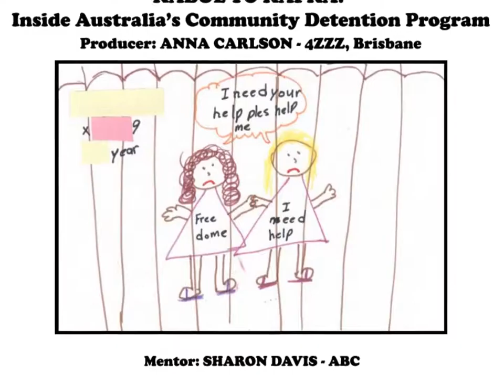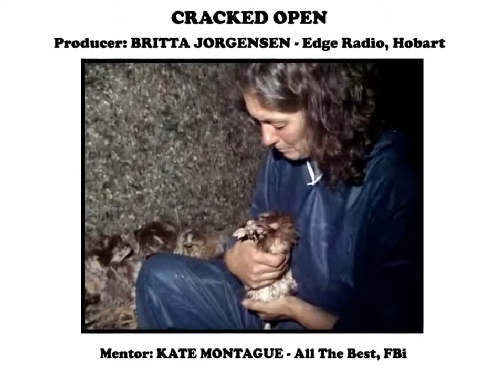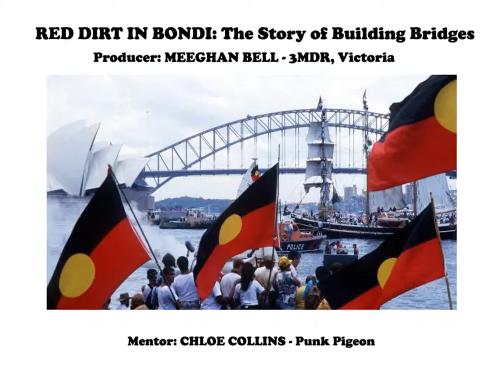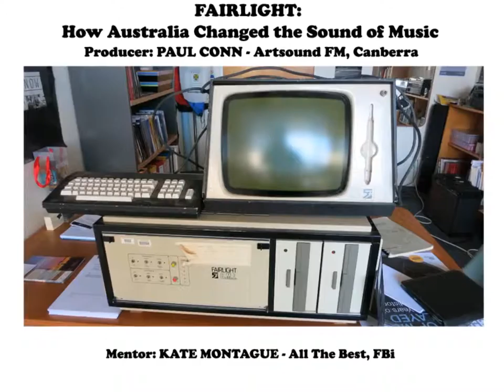National Features & Documentary Series 2015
The National Features and Documentary Series aims to encourage storytelling from new and emerging producers around Australia.  The Series was open to anyone who is a volunteer or works at an Australian community radio station and entrants submitted their idea for a radio feature or documentary. The 12 successful participants will receive mentoring and training to bring their documentary or feature to life. They will be paid for their submissions. These will be shared with the community radio sector later in 2015. One participant received a CBAA Award for their finished documentary in November 2015 - Sue Reece, from Radio Adelaide.